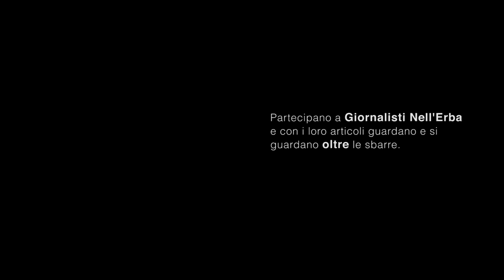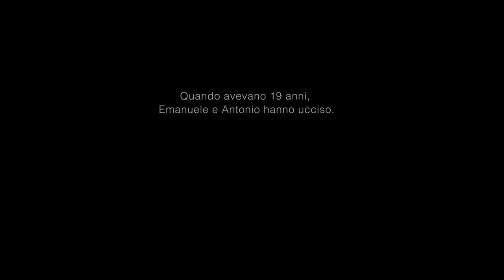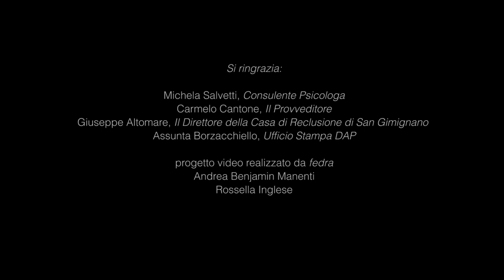OLTRE LE SBARRE...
Emanuele e Antonio sono detenuti nel carcere di San Gimignano con una condanna all'ergastolo. Hanno 27 e 28 anni. Partecipano a Giornalisti Nell'Erba. Con i loro articoli, guardano e si guardano oltre le sbarre...

Video di fedra (Andea Benjamin Manenti e Rossella Inglese) per Giornalisti Nell'Erba